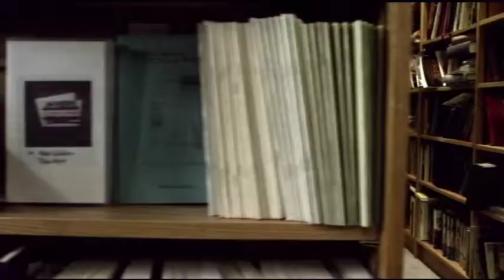BIG DREAMS LITTLE TOKYO - HIROSHI WATANABE SCENE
This is the first time I worked with Hiroshi Watanabe.  I had such a good time that I cast him in the lead of my next film!